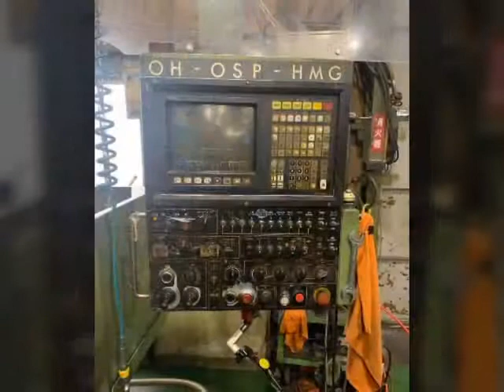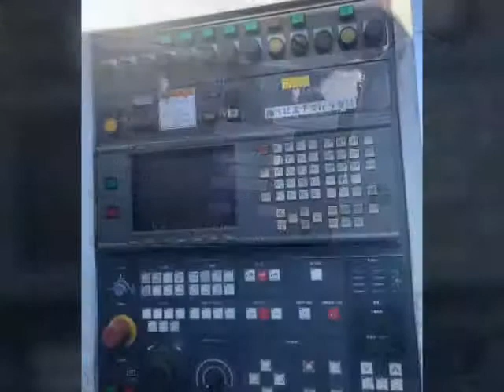🇯🇵 เจอกันวันพฤหัสนี้ 21 มีนาคม 2562 3 ตู้ 6 Unit 🇹🇭 สินค้านำเข้าจากประเทศญี่ปุ่น ลูกค้าท่านใดสนใ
🇯🇵 เจอกันวันพฤหัสนี้ 21 มีนาคม 2562 3 ตู้ 6 Unit 🇹🇭